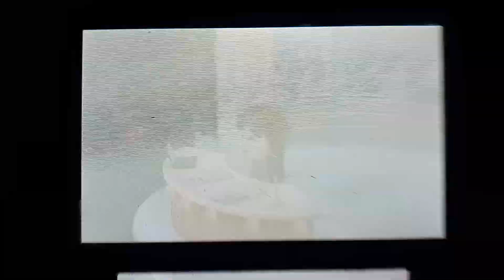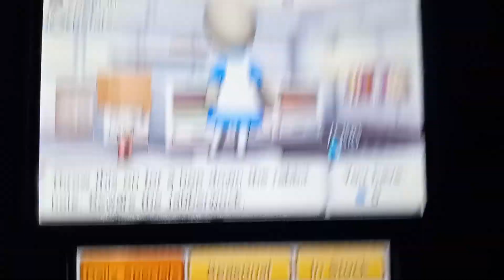Tomodachi Life Episode 120: Can't Fart Problem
One fart a day. Don't forget.